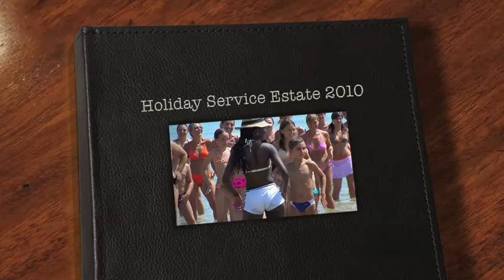Foto Estate 2010 Holiday Service Animazione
Foto Show estate 2010 Holiday Service Animazione